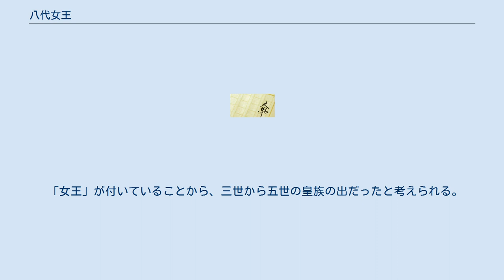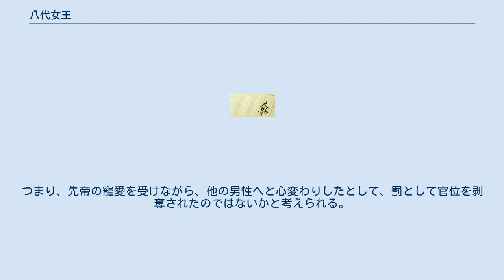八代女王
八代女王（やしろじょおう/やしろのおおきみ、生没年不詳）は、奈良時代の皇族。
名は矢代とも記される。
系譜は未詳。
位階は従四位下。
聖武天皇の妻妾。
 「女王」が付いていることから、三世から五世の皇族の出だったと考えられる。
飛鳥の出身か。
 『続日本紀』に「天平9年（737年）2月に、無位から正五位上に叙せられる」と、「矢代王」の名前が出ている。
 『万葉集』には「君により言（こと）の繁きを故郷（ふるさと）の明日香の川に禊しにゆく（あなたのことで人々の噂がやかましいので、その穢れを落とすため、故郷の明日香の川へ禊をしに行って参ります）」という八代女王の歌が収録されている。
『新古今和歌集』にも、「みそぎするならの小川の川風に祈りぞわたる下（した）に絶えじと」（禊ぎをするならの小川の川風の中で、神に祈り続けることだ。恋仲が人に知られないで絶えないようにと）が収録されている この歌や、彼女が無位から正五位上に叙せられていることから、彼女は聖武天皇の妻の一人だったのではないだろうかと思われる。
しかし、聖武天皇が光明皇后と、彼女の背後に控える藤原氏の勢力を憚り、正式に認められない聖武天皇の妻だったのではないかとも考えられている。
 聖武天皇崩御後の天平宝字2年12月（759年1月）の『続日本紀』の記事に、八代女王についての、｢従四位下矢代女王の位記を毀つ。
先帝に幸せられて志を改むるを以ってなり」という記述が登場する。
つまり、先帝の寵愛を受けながら、他の男性へと心変わりしたとして、罰として官位を剥奪されたのではないかと考えられる。
 以後の彼女の消息は、不明である。